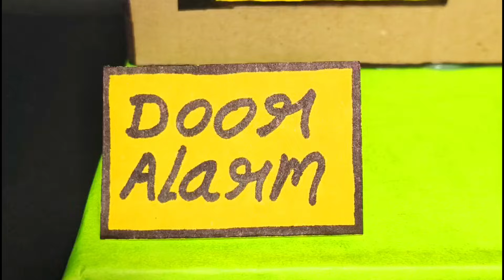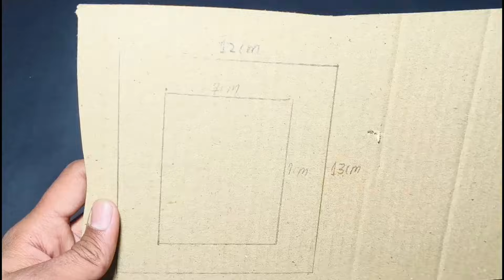How to make door open detector alarm,Door security alarm project,Door open alarm,Door open detector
In this video we are making a working model of a door open detector alarm science project at home with the help of a cartboard , buzzer and battery. This door security alarm project model is very easy to make for your school science exhibition with the help of a our video.

If you are searching for a science project for your school science project and school exibition or science fair day then this video helps you a lot.

Door open detector working model project

Door security alarm working model project

Door security alarm system project

Door security alarm science project

Science project for exibition

Door open detector alarm

Science project

Door alarm

Jai jagannath .